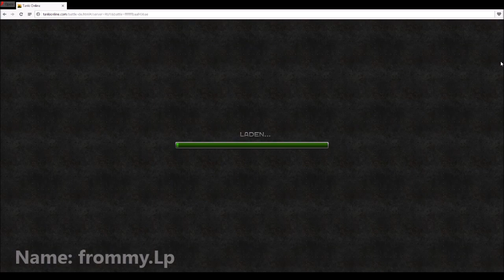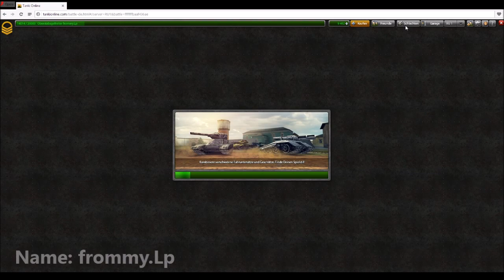Let's Play Tanki Online #57 Name Geändert?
---Nun erfahrt ihr was mit "frommy" Passiert ist
!!NUR FÜR VERBESSERUNG's VORSCHLÄGE!!
►Added mich doch in skype do.frommy.do◄